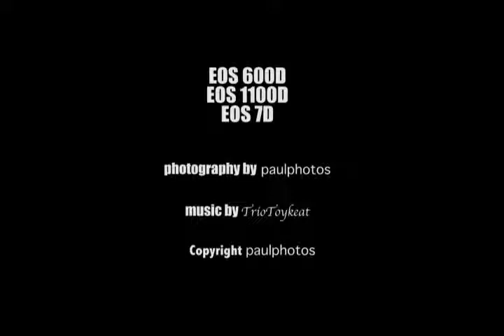Canon EOS 600D, EOS 1100D, EOS 7D로 촬영한 핀란드 로바니에미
2011년 2월, 캐논은 '크리스마스의 기적'이라는 타이틀로

캐논 유저들과 함께 진짜 산타를 촬영할 수 있는

핀란드 로바니에미 산타마을 출사 이벤트를 개최하였습니다.

본 영상은 캐논 위더스 1기 황종환 님(paulphotos11)이

2011년 캐논의 신제품인 600D와 1100D와

기존에 이미 출시된 7D로 핀란드 로바니에미를 촬영한 사진들 입니다.